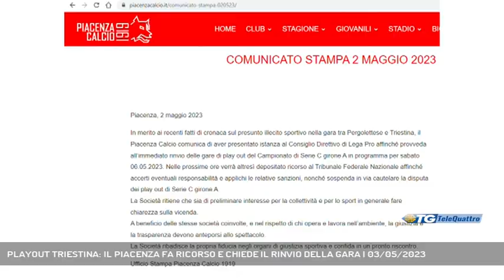PLAYOUT TRIESTINA: IL PIACENZA FA RICORSO E CHIEDE IL RINVIO DELLA GARA | 03/05/2023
TG sera 03/05/2023 - TRIESTE - Calcio: a pochi giorni dalla sfida playout fra Triestina e Sangiuliano City, la società calcistica del Piacenza ha presentato un ricorso al Tribunale federale per far luce sugli eventuali illeciti sportivi che vedrebbero coinvolto il club rosso-alabardato, chiedendo dunque di sospendere le partite-spareggio (Servizio di Bernardo Gulotta) - Segui Telequattro anche sul digitale terrestre! Visita il sito